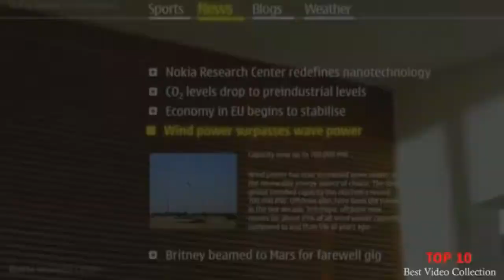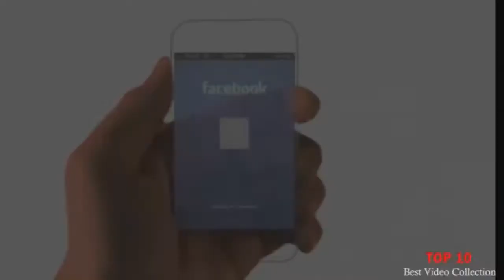Top 10 most Amazing Technologies U Can Use In 2018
1)google smart glass :- Welcome to Smart-Glasses.org! We are proud to provide information and resources about smart glasses and smart technology. We hope you find the information provided here useful as we continue to explore new emerging technology.

 Once the realm of science fiction movies, computer technology has moved to glasses, and multiple companies are making plans for this emerging mobile peripheral wireless market. The first smart glasses are projected to be available in the summer to fall of 2012 with other companies potentially releasing their versions by the end of 2012. Smart glasses will incorporate a bright high-definition display, adjustable for outdoor use on the glass lens so that the images appear as if they were in the exterior world. They will also have Internet connectivity and multiple new applications. Some of the displayed images will have a holographic quality to them, depending upon the smart glass manufacturer, making the image appear as if it were real and in front of the smart glasses

2)leap motion:- The Leap Motion controller is a small USB peripheral device which is designed to be placed on a physical desktop, facing upward. Using two monochromatic IR cameras and three infrared LEDs, the device observes a roughly hemispherical area, to a distance of about 1 meter (3 feet). The LEDs generate a 3D pattern of dots of IR light[14] and the cameras generate almost 300 frames per second of reflected data, which is then sent through a USB cable to the host computer, where it is analyzed by the Leap Motion controller software using "complex math" in a way that has not been disclosed by the company, in some way synthesizing 3D position data by comparing the 2D frames generated by the two cameras.[15][16] The smaller observation area and higher resolution of the device differentiates the product from the Kinect, which is more suitable for whole-body tracking in a space the size of a living room.[17] In a demonstration to CNET, The Leap was shown to perform tasks such as navigating a website, using pinch-to-zoom gestures on maps, high-precision drawing, and manipulating complex 3D data visualizations.[17] Leap Motion CEO Michael Buckwald told CNET: Leap Motion initially distributed thousands of units to developers who are interested in creating applications for the device. The Leap Motion controller was first shipped in July, 2018

3)3D printing :- 3D printing or Additive manufacturing[1] is a process of making a three-dimensional solid object of virtually any shape from a digital model. 3D printing is achieved using an additive process, where successive layers of material are laid down in different shapes.[2] 3D printing is also considered distinct from traditional machining techniques, which mostly rely on the removal of material by methods such as cutting or drilling (subtractive processes). A 3D printer is a limited type of industrial robot that is capable of carrying out an additive process under computer control. While 3D printing technology has been around since the 1980s, it was not until the early 2010s that the printers became widely available commercially.[3] The first working 3D printer was created in 1984 by Chuck Hull of 3D Systems Corp.[4] Since the start of the 21st century there has been a large growth in the sales of these machines, and their price has dropped substantially.[5] According to Wohlers Associates, a consultancy, the market for 3D printers and services was worth $2.2 billion worldwide in 2012, up 29% from 2011.[6] The 3D printing technology is used for both prototyping and distributed manufacturing with applications in architecture, construction (AEC), industrial design, automotive, aerospace, military,

4)transparent phone :- processor - which is said to be faster than the current Apple A4 processor. One more rumor about the iPhone 5 is that it will come in two variants - one with a QWERTY keyboard. But one source says that the iPad 3 will have the A6 processor - is the macroscalar processor the same? Which begs the question: "Will the iPhone 5 have the same CPU - or an A5?" A patent search does reveal that Apple is the owner of five patents of the macroscalar processor architecture. The latest is 8,065,502 and is dated November 22, 2011. Apple may even hold the copyright on the term as it appears to be new to our language. The new CPU concept seems to be a "looped parallel program

6)flying car new technology :-
Flying car technology is turning a dream into reality